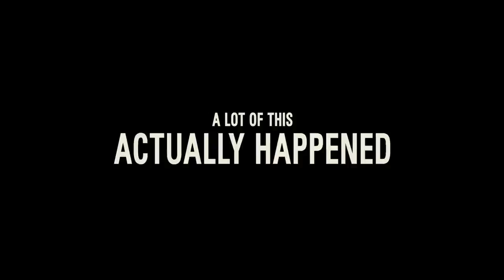AMSTERDAM Trailer 2022 Christian Bale, Margot Robbie, Chris Rock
AMSTERDAM Trailer (2022) Christian Bale, Margot Robbie, Chris Rock, New Movie Trailers.